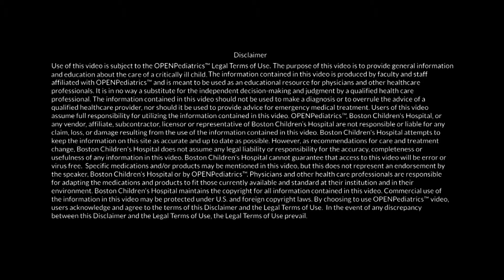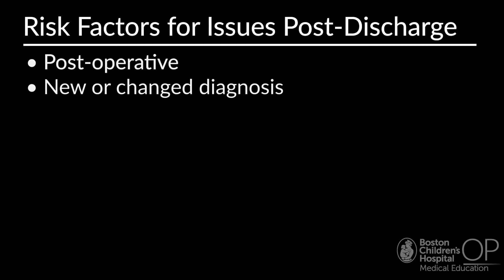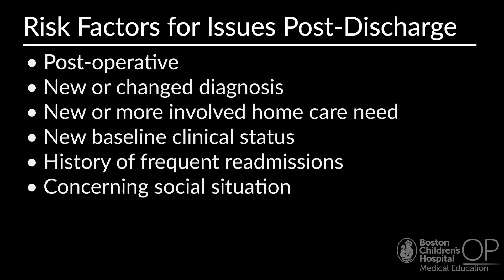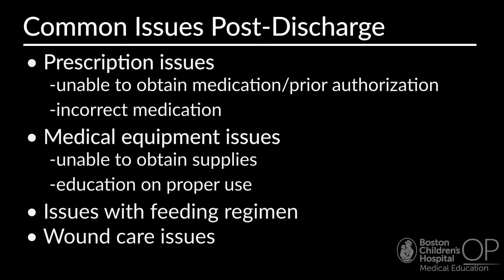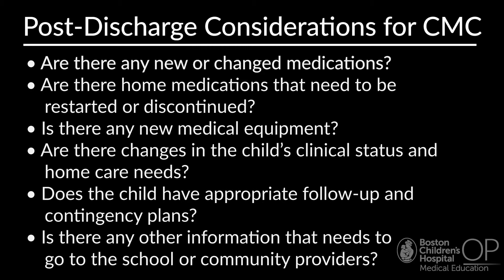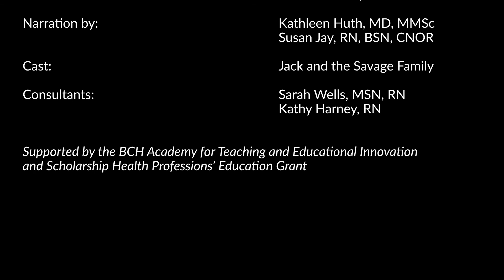Virtual Home Visit for a Child With Medical Complexity:Post-Discharge Considerations |OPENPediatrics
In this video, Kathleen Huth and the Virtual Home Visit Working Group discuss considerations in the care of a child with medical complexity after discharge from the hospital.

Initial publication: March 29, 2019.